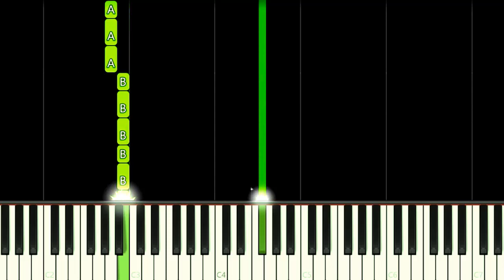GODDESS OF VICTORY: NIKKE THEME - EASY Piano Tutorial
How to play We Rise song from Goddess of Victory: Nikke Game Theme Song on this EASY Piano Tutorial!
Como tocar a música tema We Rise do jogo Goddess of Victory: Nikke neste Tutorial FÁCIL de Piano!